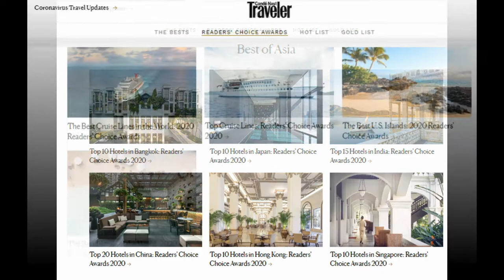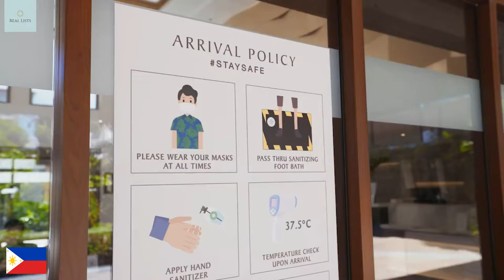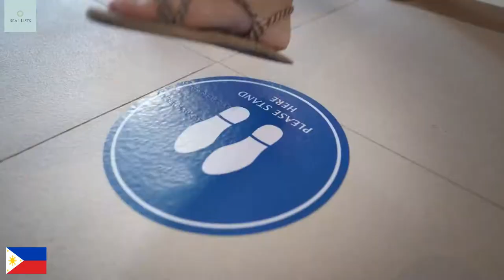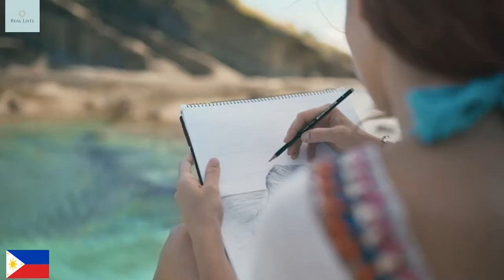TOP 10 Best Islands in ASIA 2020 I Condé Nast Traveler I feat. Official Tourism Board AVP